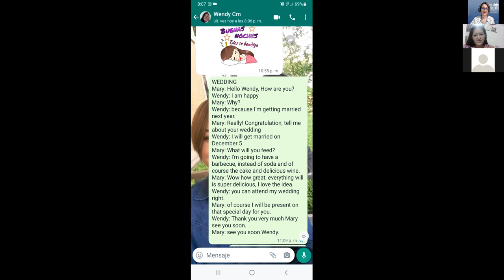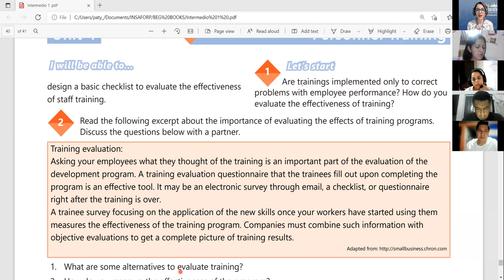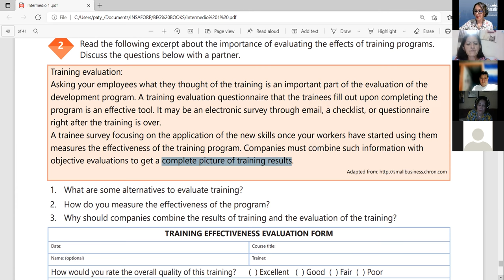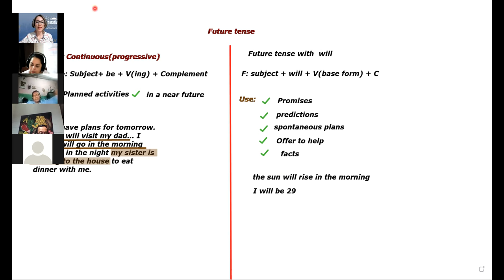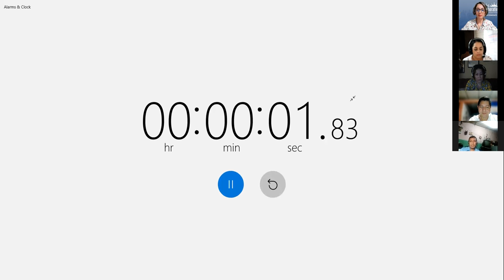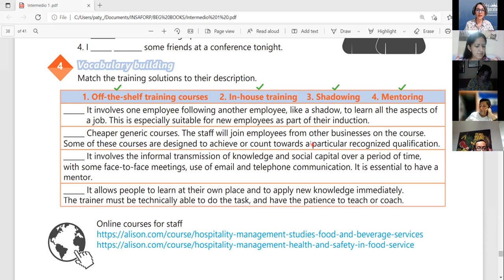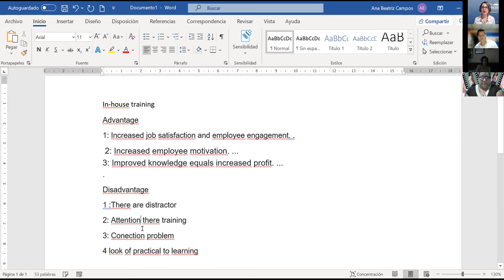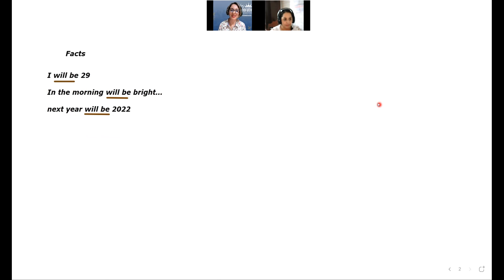Ingles Corporativo- VIDEO CONFERENCE 24 - THE IMPORTANCE OF TRAINING PROGRAMS DISCUSSION